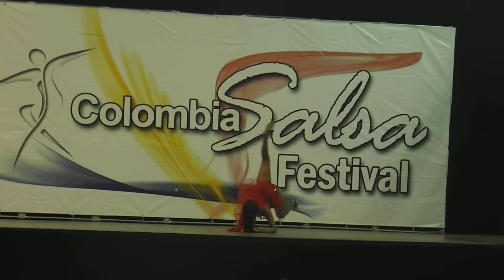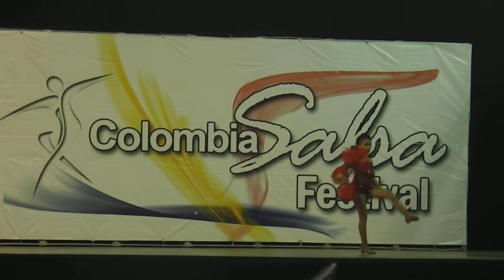SALSA LATINA SOLISTA MUJERES INFANTIL VALERY